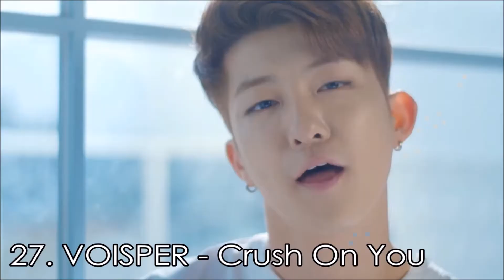MY TOP KPOP SONGS OF JULY 2017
Sorry for the incredibly late upload lol

These are my PERSONAL favorite KPOP songs of July 2017! Only songs with MVs are included in my list. Leave your favorites down below!

Intro: Swimming - Hyunsik (Hyunsik Appreciation)
Outro: Ha Na Bi - BTOB